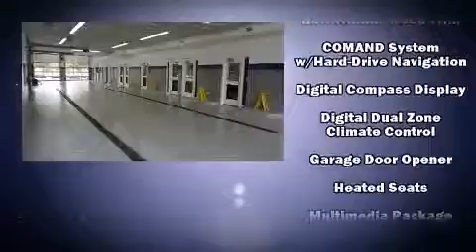2014 Mercedes Benz CLA Class CLA250 4MATIC 360p 2